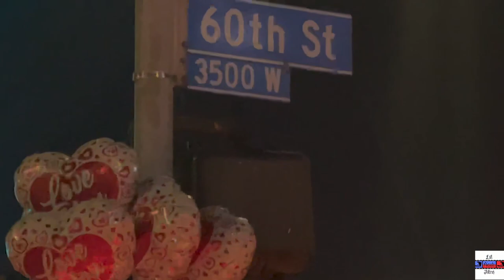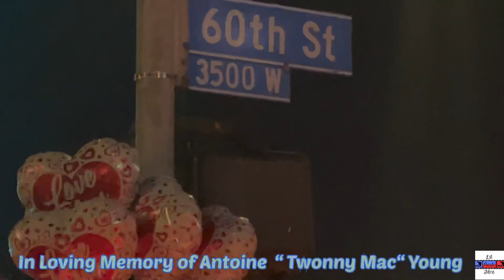In Loving Memory of Antoine “ Twony Mac“ Young Aka Twany, Big Board,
In Loving Memory of Antoine  “ Twonny Mac“ Young